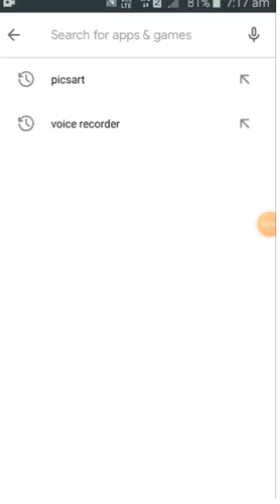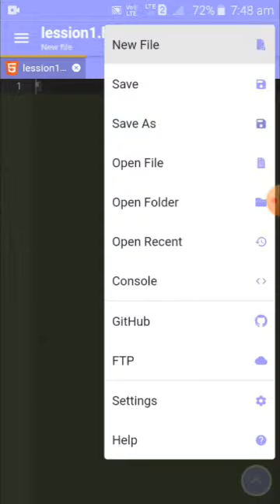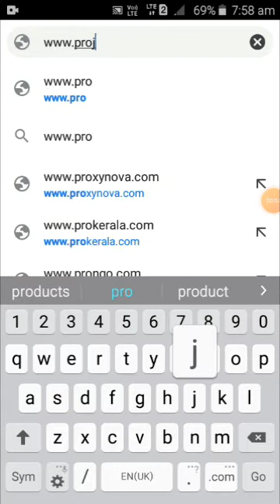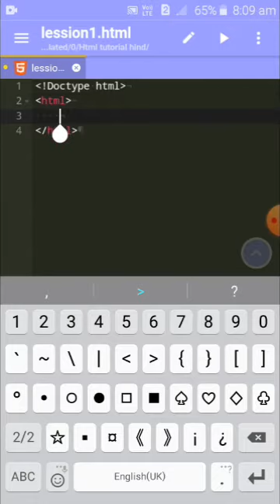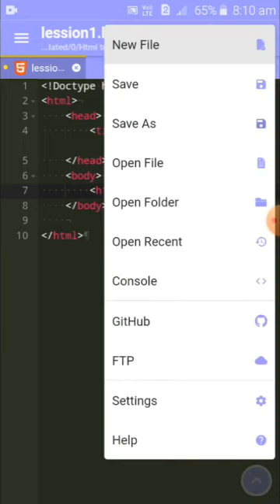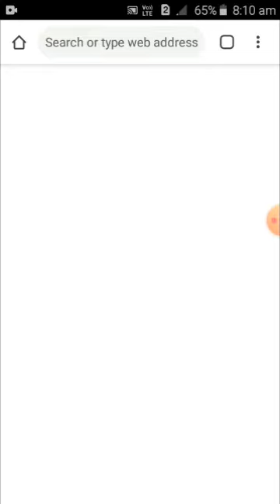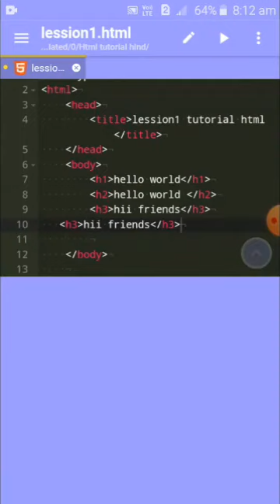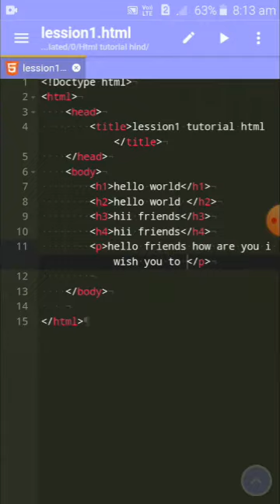What is html 5/html5 code structure/ html tutorial hindi/html kya he/html kaise sikhe/learn html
Hiii friends my name is mahendra aur aaj me aapke liye html free tutorial laya hu. Wo bhi mobile se hum sikhenge html bahut hi saral language he.ye hypertext markup language he. So friends aaj hum es tutorial me jaanege ki html kya he.ese kyou use karna chahiye ye kanha use hota he aur bhi bahut kuchh.